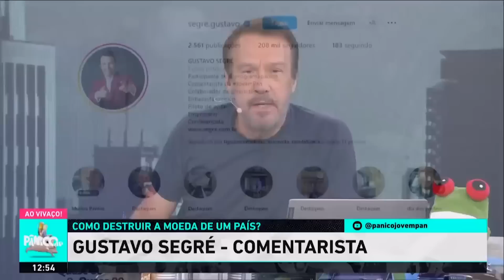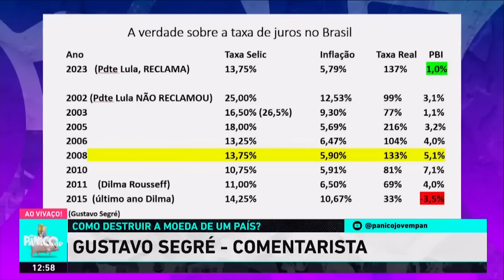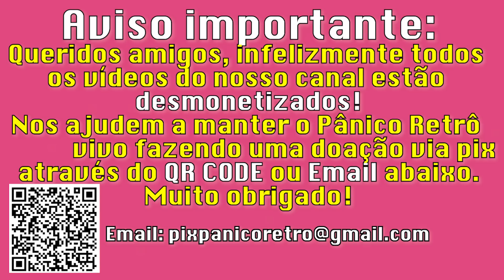SEGRÉ MANDA A REAL E EXPÕE A HIPOCRISIA DE LULA | 2023 #98